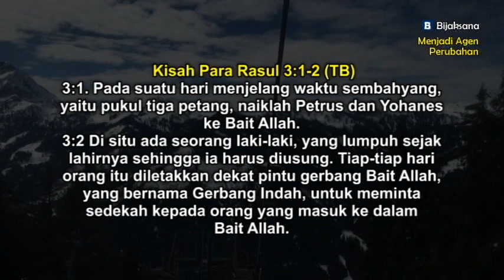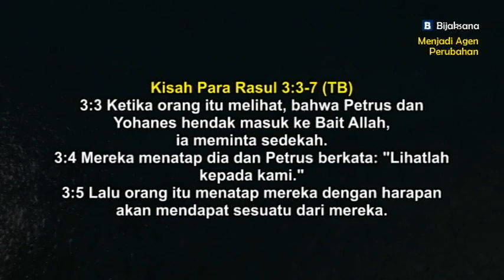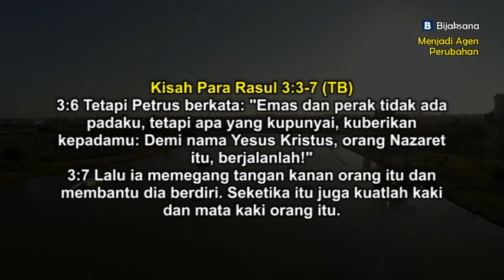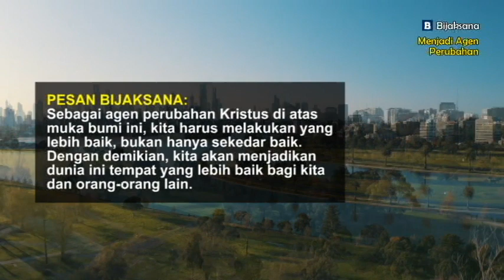Renungan pagi kristen hari ini - Doa pagi - Khotbah - Firman Tuhan - Suara injil -Renungan Bijaksana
Judul renungan : *Menjadi Agen Perubahan.*
Sebagai agen perubahan Kristus di atas muka bumi ini, kita harus melakukan yang lebih baik, bukan hanya sekedar baik. Dengan demikian, kita akan menjadikan dunia ini tempat yang lebih baik bagi kita dan orang-orang lain.

Apabila hati anda tergerak untuk mendukung pelayanan kami, maka persembahan kasih dapat disalurkan dengan cara klik menu *“Super Thanks”* atau menu *“Terima Kasih”.*